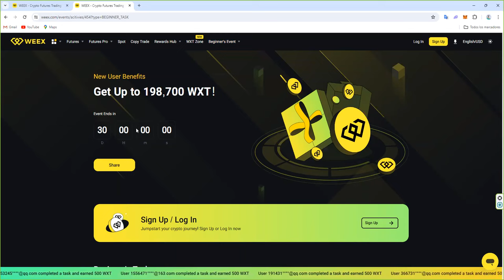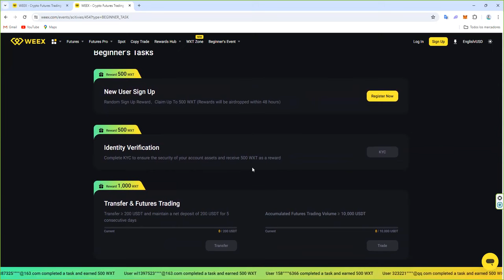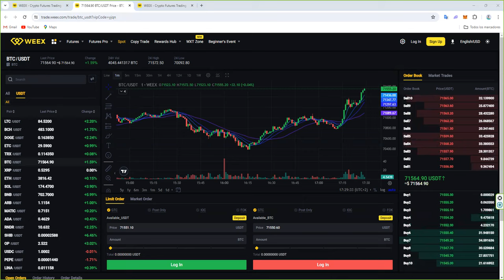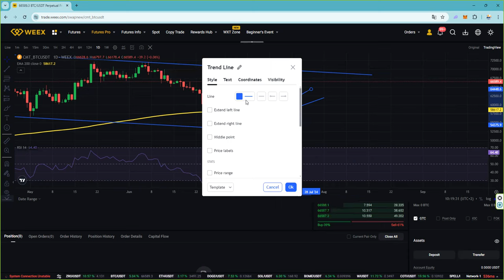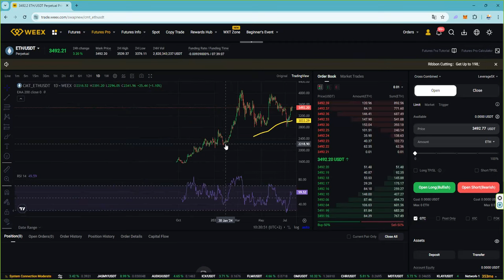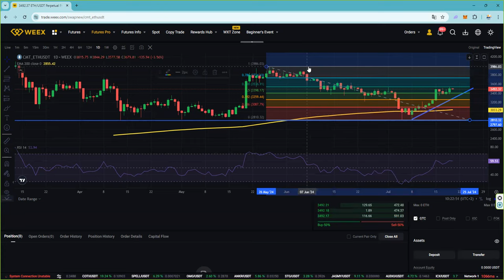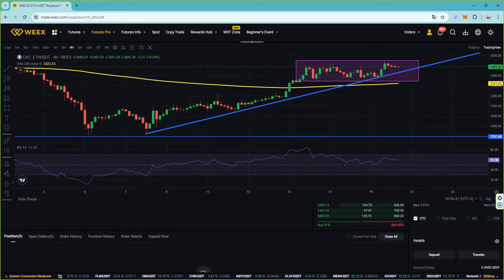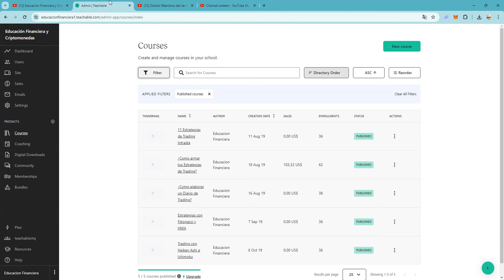sigue el rebote y es facil de seguir👉Saltos por niveles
$EMC